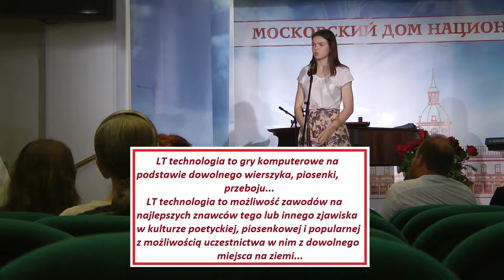Baski, 2018_05_23, 20 lat, jubileusz. Wladyslaw Syrokomla. Co sie przysni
Канал Поляковского Владислава Тадеушевича